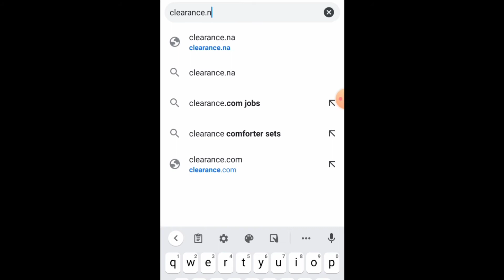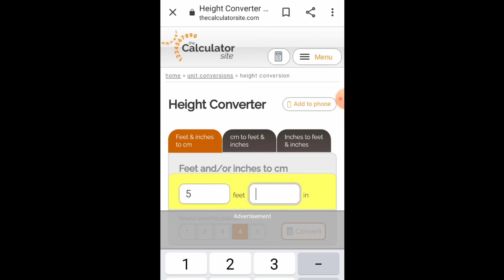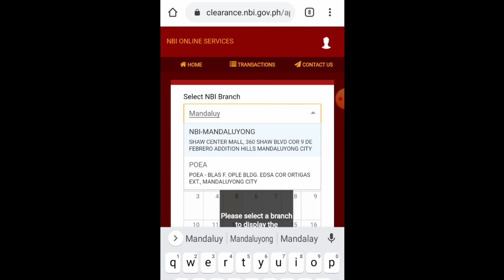NBI ONLINE REGISTRATION QUICK TUTORIAL